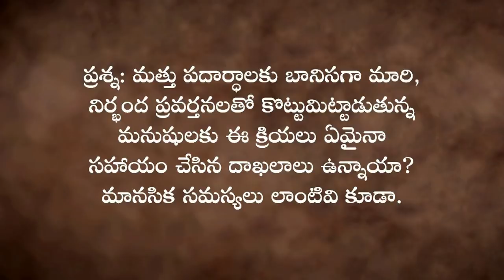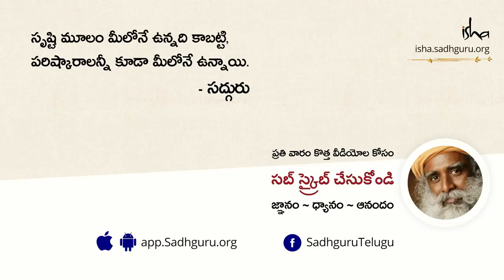వ్యసనాలకు, మానసిక సమస్యలకు యోగ క్రియలు పరిష్కారం చూపగలవా?Can Kriyas Help with Addictions in Telugu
వ్యసనాలకు, మానసిక సమస్యలకు యోగ క్రియలు పరిష్కారం చూపగలవా అన్న ప్రశ్నకు సద్గురు సమాధానం ఇస్తున్నారు.